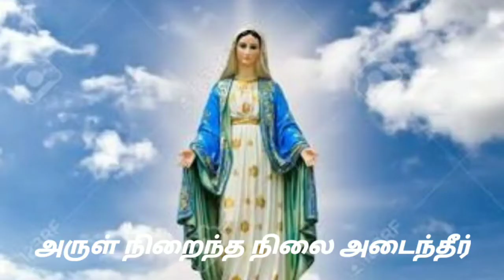சுமந்தவளே அருள் சுமந்தவளே - மாதா பாடல் lyrics//sumanthavale arul sumanthavale matha song